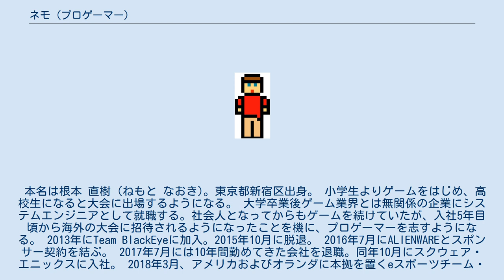ネモ (プロゲーマー)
ネモ（NEMO、1985年1月5日 - ）は、日本のプロゲーマー。
ジャパン・eスポーツ・プロライセンス保持者。
 本名は根本 直樹（ねもと なおき)。東京都新宿区出身。 小学生よりゲームをはじめ、高校生になると大会に出場するようになる。 大学卒業後ゲーム業界とは無関係の企業にシステムエンジニアとして就職する。社会人となってからもゲームを続けていたが、入社5年目頃から海外の大会に招待されるようになったことを機に、プロゲーマーを志すようになる。 2013年にTeam BlackEyeに加入。2015年10月に脱退。 2016年7月にALIENWAREとスポンサー契約を結ぶ。 2017年7月には10年間勤めてきた会社を退職。同年10月にスクウェア・エニックスに入社。 2018年3月、アメリカおよびオランダに本拠を置くeスポーツチーム・Team Liquidへの移籍を発表した。これまで所属していたALIENWAREによるサポートも継続される 2018年12月、所属するTeam Liquidが日本の芸能事務所・アミューズとパートナーシップ契約を結んだことに伴い、自身もアミューズ所属となる。 2021年3月26日、スクウェア・エニックスを退社したことを発表。 4月3日、Team Liquidとの契約終了を発表。 5月10日、ウェルプレイド・ライゼストとの専属マネジメント契約及びM-GAMINGとのスポンサー契約を発表。 兼業プロゲーマーとなった理由として、父が要介護状態にあったことから、専業プロとなった場合母を心配させる懸念があったためとしているが、その一方で、「社会人になったらゲームをやめなければならないという風潮を変えていきたい」という目標を掲げている。 スクウェア・エニックスではマーケティング業務を担当する。上司である柴貴正は地元の友人の親戚とのことである ストリートファイターVでは主にユリアンのキャラクターでプレイする。一方で、「人生を無駄にしている」との理由でザンギエフを嫌いなキャラクターに挙げている。